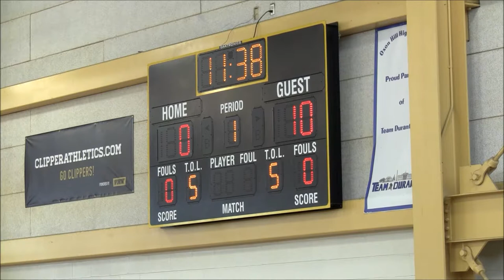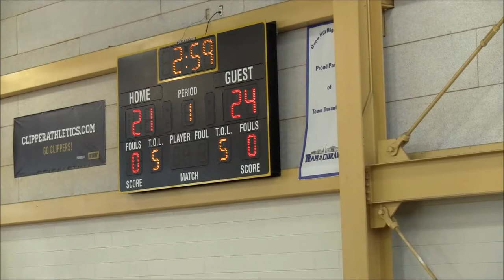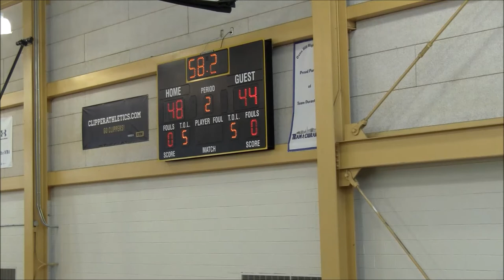Team Takeover Orange vs MD 3D Red 17U Full Game + Bonus Coverage- 2019 Memorial Day Takeover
Team Takeover Orange vs MD 3D Red 17U Full Game + Bonus Coverage of DBC vs. 6th Man MD
17U AAU Boys Basketball
2019 Memorial Day Takeover @ Oxon Hill Court 1 & 2